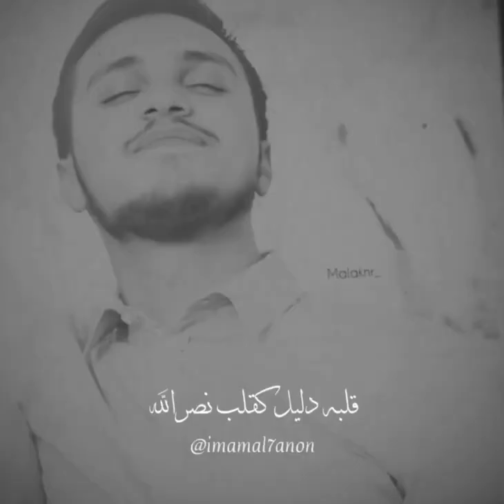ذِكرى الجِهاد"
شكراً على دعمكم ؛ دُمتم تحتَ رعاية صاحِب العصرِ والزّمان عجل الله تعالى فرجه؛✨